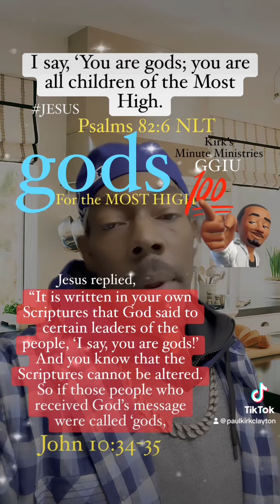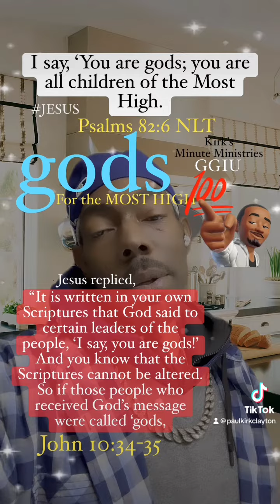Kirk’s Minute Ministries 476